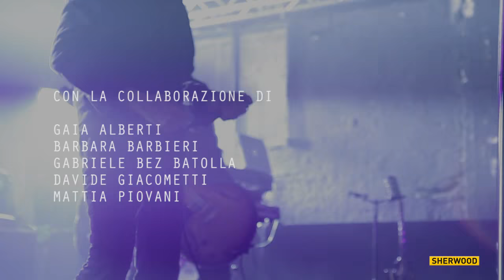Il Teatro Degli Orrori si racconta al Cso Pedro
Il Teatro degli Orrori in una lunga intervista, realizzata da Sherwood.it al Cso Pedro di Padova il 22 ottobre 2015, presenta l'ultimo album "Il teatro degli orrori" e l'inizio del nuovo tour.